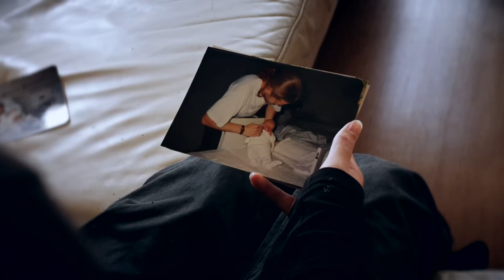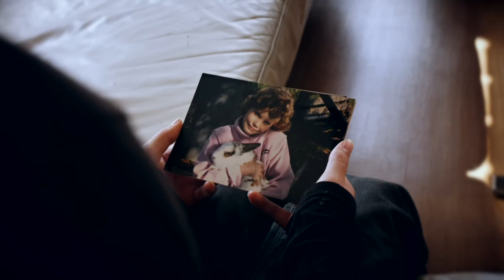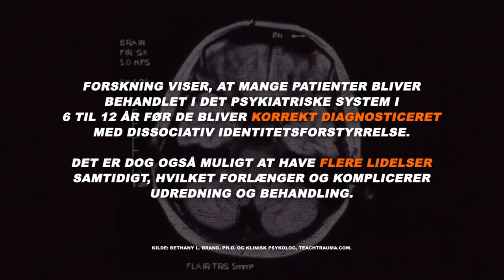Jeg er ikke et monster│LIVET MED SKIZOFRENI OG 12 PERSONLIGHEDER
Jeg er ikke et monster. Livet med skizofreni og 12 personligheder - det er Louises liv. Hun skifter mellem sine 12 personligheder 1 til 8 gange om dagen, og husker ikke hvad der sker når én af hendes andre personligheder tager over.
Det er hjernens absurde coping-mekanisme, som kaldes for DID (DIssociativ Identity Disorder) og oftest stammer det fra traumer i barndommen.
Personligheden ”Jackie” er Louises først udviklede personlighed, som kom allerede ved 1-års alderen. Jackie kommer især frem, når Louise laver mad. Så vi besøger Louise, som byder på pandekager og hendes historie om livet med 12 personligheder, traumer og DID.

KRAS - TV2 ØST: Her får du hver uge nyt, fascinerende indhold om unge fra provinsen. Tjek vores playlister ud for personlige historier fra de powerfulde unge i provinsen, explainere, satire på kanten og serier.
Vi er en del af det regionale mediehus TV2 ØST og laver indhold til unge i Region Sjælland.

KRAS [ordbog]:
Skarp og bidende kritisk på en direkte, usentimental måde.
Barsk og streng, uden formildende omstændigheder.
Med stærk, skarp eller stikkende smag, lugt eller farve.